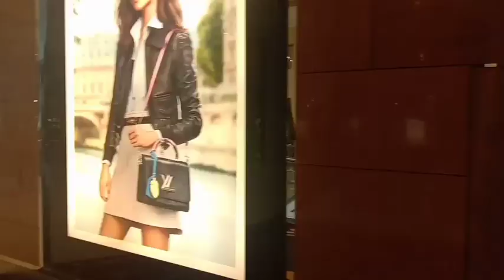خرجنا اليوم اول مرة بعد الحجر الصحي# Morocco mall#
جولة في موروكو موول اول خرجة بعد الحجر الصحي